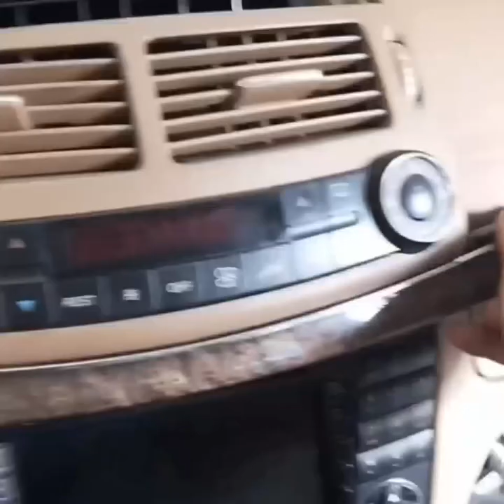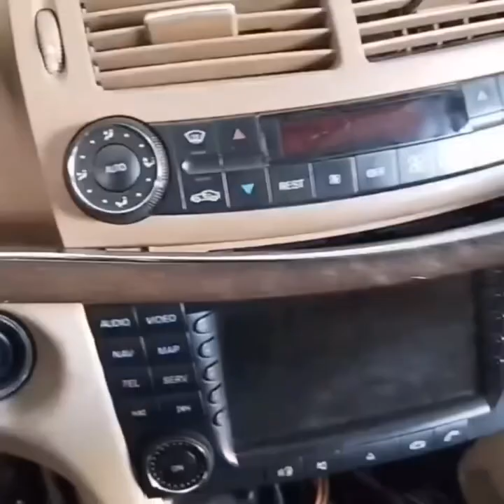How to replace middle ac vent grille panel of BENZ W211 2003-2008